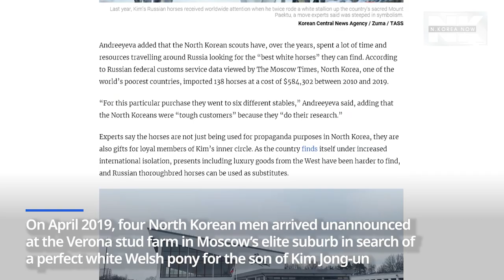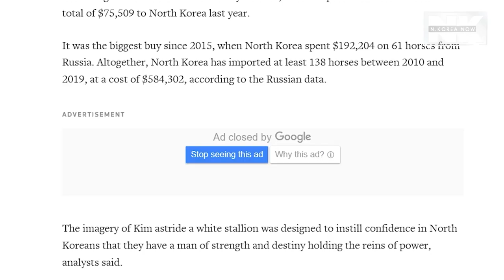Did Kim Jong-un buy purebred white horse for his son from Russia's stud frams?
North Korean leader Kim Jong-un rode a white horse last October and December to visit the snow-covered Mount Paekdu, one of the peninsula’s most sacred places. North Korea, however, has spent tens of thousands of dollars on 12 purebred white horses from Russia according to the Moscow Times, and it says that one of the horse was for the son of Kim Jong-un. Watch this video to find out more!